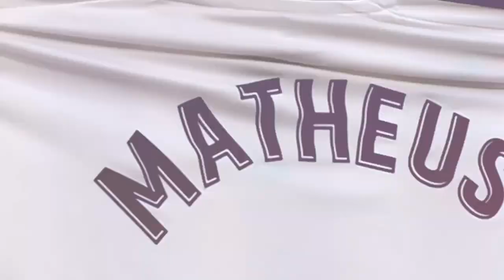Matheus Fernandes No Galo? Amazing Skills, Goals & Assists | 2021 HD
Matheus Fernandes ▶ Barcelona 🔄 Atlético-MG

COPYRIGHT LAWS AND PROPOSALS:

Act of 4 February 1994 on Copyright and Related Rights This video is fair use under U.S. copyright law because it is noncommercial and transformarive in nature, uses no more of the original than necessary, and has no negative effect on the market for the original work.